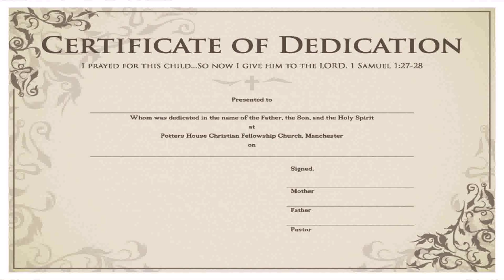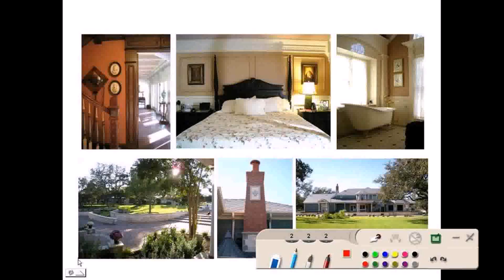Interior Design Decoration Diploma Online - Gif Maker DaddyGif.com (see description)